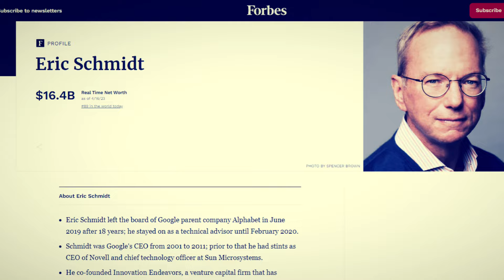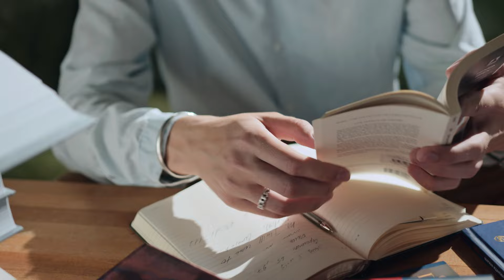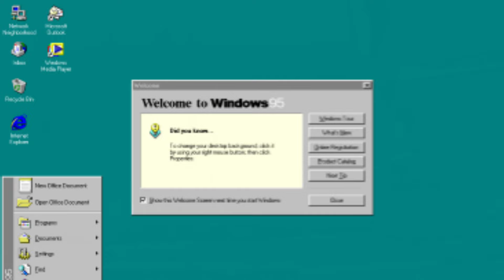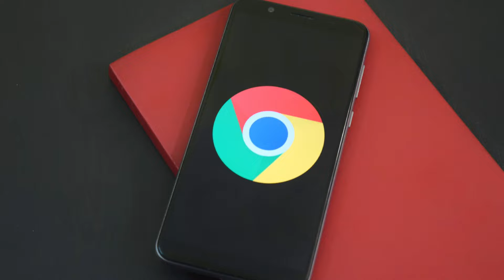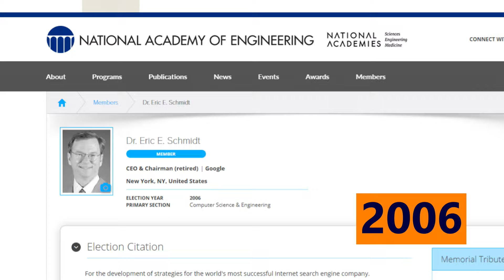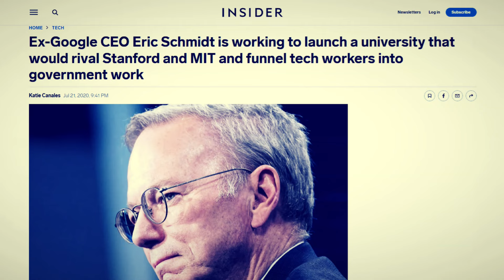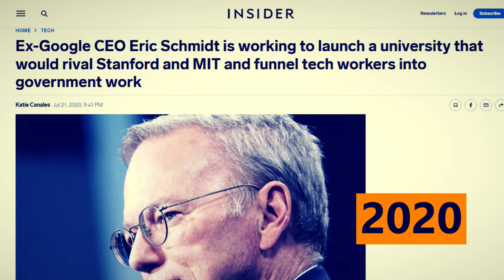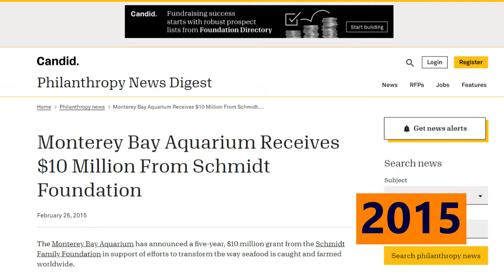Eric Schmidt: How He Became The Most Powerful CEO of Google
Eric Schmidt was Google's CEO from 2001 to 2011 and has a net worth of $16.4 billion according to Forbes. All of his billions of dollars are earned during his 18 years tenure at Google and very few made billions from just employment.
In this video, we will see how Eric Schmidt became a billionaire just by doing the job at Google.

00:00-00:31 – Introduction
00:31-01:44 – The Good Beginnings
01:44-02:52 – Working for IT Companies
02:52-05:25 – The Google Era
05:25-07:23 – Additional Endeavors
07:23-08:49 – Donations
08:49-09:11 – The Bottom Line